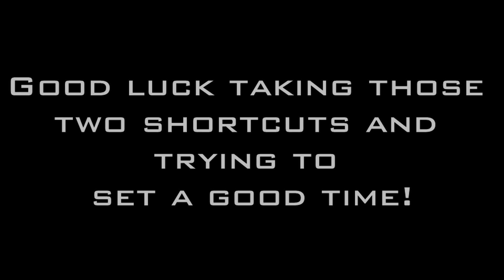NFS Hot Pursuit How to take a certain shortcut [HD]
Hey all,
might weird to watch what's going on, yes I was recording this video in the middle of an online run, because either I got f*cked at the start or I failed by myself, howsoever main purpose of this video is to show how to get specific shortcut while being online or offline.
The first part of this video demonstrates a sticky situation with LAG_LIKE_A_BOSS, somehow funny. Furthermore you can see a way how to take the first shortcut and the following one.
Being said, it's only possible to take those shortcuts in that fashion with the SL65 AMG, other cars are not built for that xD.